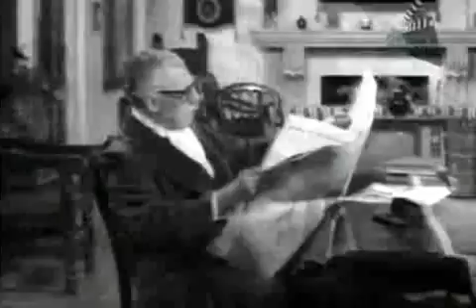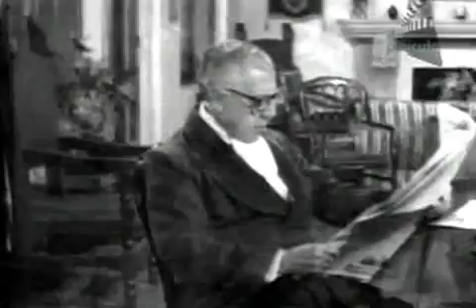6 Dias Para Morir (LaRabia) (1966) Parte 2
Director:   Emilio Gómez Muriel
Guión:    Fernando Galiana y Rafael García Travesí

Interpretes:
David Reynoso
Germán Valdés
Joaquín Cordero
José Elías Moreno
José Gálvez
Libertad Leblanc

Productor: Heberto Davila Guajardo
Jesús Sotomayor Martínez
Fotografía: Raúl Martínez Solares
Montaje: Carlos Savage

Género:    Drama | Misterio | Thriller
País:    México
Duración: 90 min
Año: 1966